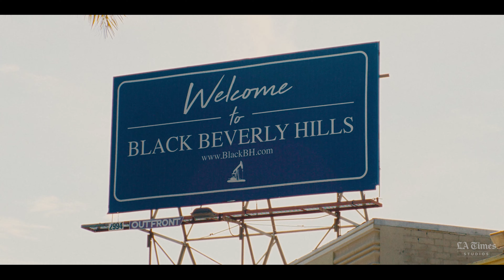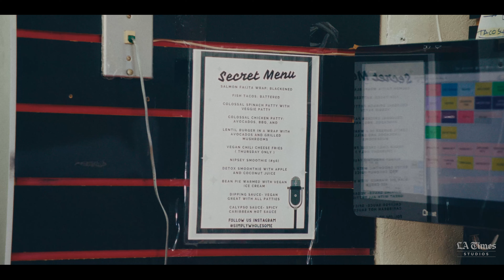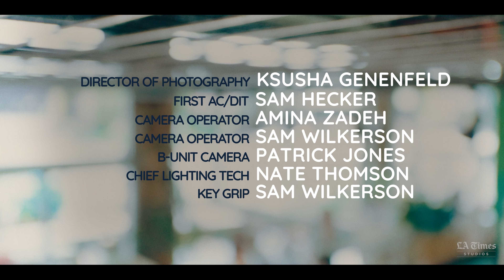Explore View Park-Windsor Hills with Simply Wholesome, Domo Genesis & more | L.A.Times F.A.M., Ep. 4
Journey into the heart of View Park-Windsor Hills and pop into Simply Wholesome, a restaurant and health food store serving the community since 1984. Groove to music from Domo Genesis, bask in the spoken-word poetry from Marquesha Babers and move with the Kimbambula Cuban Dance Ensemble.

Directed By:
Carlos López Estrada
Co-Directed By - Stacy Gaspard
Created And Written By:
Poetic
Marcus James
Hanna Harris
Marquesha Babers
Gordon Ip
Anna Osuna
Carlos López Estrada
Production Company - Obsidian
Executive Producer - Doug Klinger
Head Of Production - Anna Heinrich
Supervising Producer - Sammi Farber
Producer - Callie Schuttera
Production Manager - Gabriela Ledesma
Los Angeles Times Studios:
Executive Producer - Jamie Novogrod
Executive In Charge Of Production - Denise Callahan
Producer - Kevin Haulihan
Post-Production Supervisor & Online - Patrick Steward
Editor - Andy Viner
Assistant Editor - Andrés Orellana
Graphic Design - David Jacobson & Dallas Steinberger
Behind-The-Scenes Shooter - Joey Larson
Creative Director - Brandon Sides
Los Angeles Times Executive Editor - Kevin Merida
Los Angeles Times Managing Editor And Senior Vice President La Times Studios - Shani Hilton
Los Angeles Times Deputy Managing Editor And Vice President La Times Studios - Sharon Matthews
Director Of Photography - Ksusha Genenfled
First Ac/Dit - Sam Hecker
Camera Operator - Amina Zadeh
Camera Operator - Sam Wilkerson
B Unit Camera - Patrick Jones
Chief Lighting Tech - Nate Thomson
Key Grip - Sam Wilkerson
Host - Mia Keeling
Dancers - Rufiena Jones, Shana Christopher, Kati Hernandez
Poet -  Marquesha Babers
Musicians Accompanying Poet -  Imani Dune, Alex Melzer, Cameron Wilkins,
Percussionist-  Lazaro Galarraga
Percussionist -  Matthew Klaushie
Percussionist - Bobby Wilmore
Composer - John Snyder
First Ad - Chakameh Marandi
Set Production Assistant - Alyssa Harbottle
Set Production Assistant - Anna Diianchuk
Set Production Assistant - Asia Johnson
Set Production Assistant - Alex De La Vega
Design And Animation By - Basa
Design - Luis Safah
       Diego Huacuja T
Animation - Alberto Bala
  Eduordo Moya
Line Producer - Melissa López Ley
Creative Direction - Diego Huacuja T
Chief Sound Engineer - Cary Daniels
Sound Assistant - Cody Smith
Music Supervisors - Lauren Marie Mikus & Bruce Gilbert
Domo Genesis
“Running Running”
Written By Michael Taylor Perretta And Dominique Cole
Courtesy Of Bigger Picture Recordings/Regime Music Group
Management - Deon Ford
Special Thanks -
Simply Wholesome Staff